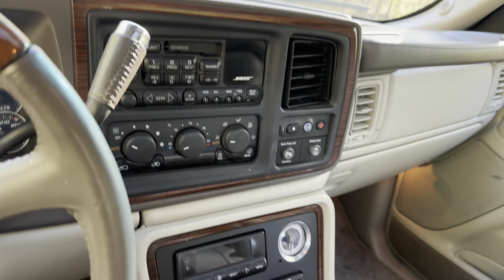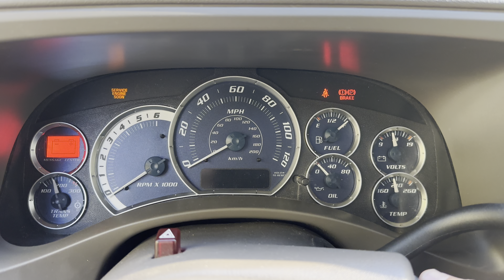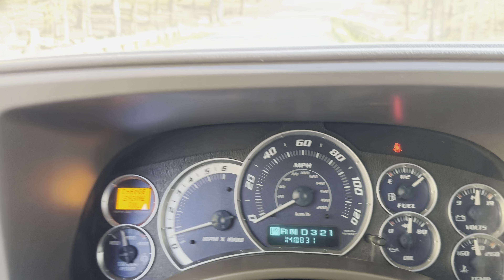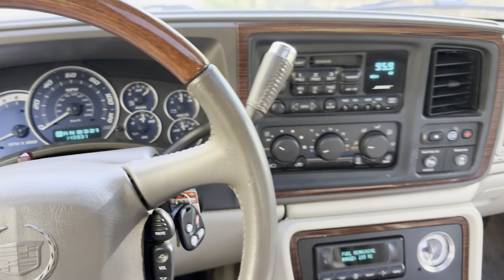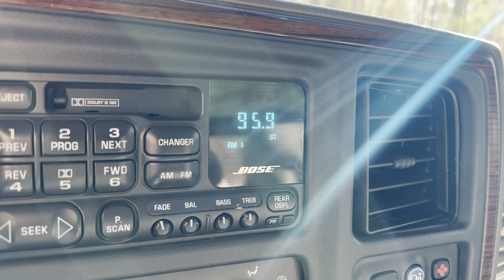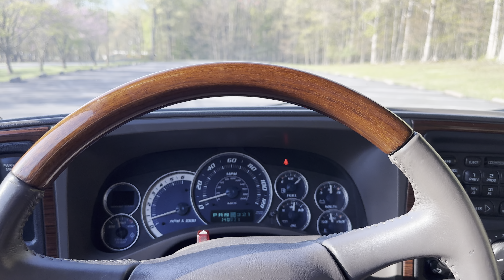This is why I love the Cadillac Escalade EXT.